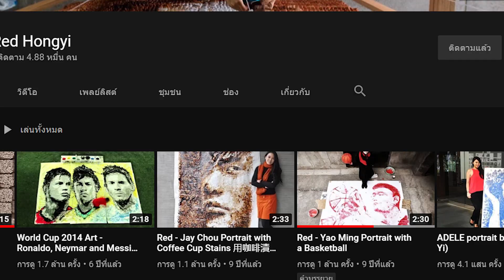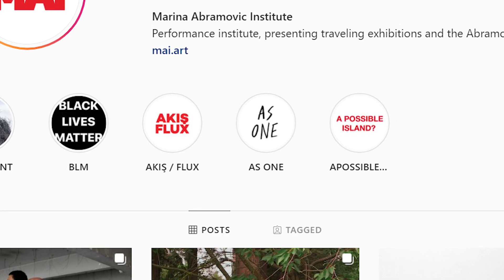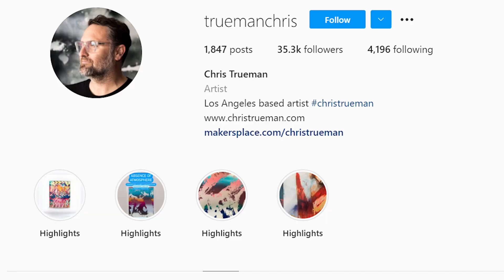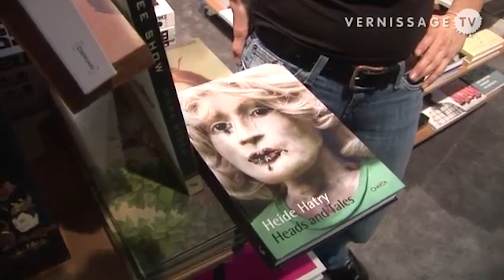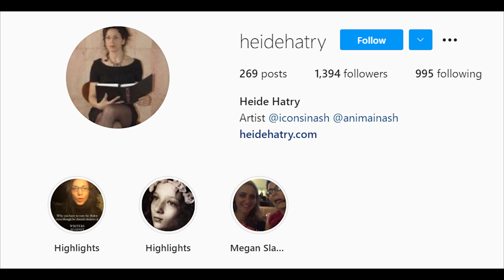7 ศิลปินสร้างผลงานด้วยวิธีพิสดาร ภาค 2 😱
เราเคยนำเสนอ Artist ที่สร้างสรรค์ผลงานด้วยวิธีแปลกประหลาด นี้จะจะเป็นภาคต่อของ 7 ศิลปะผู้สร้างศิลปะด้วยวิธีพิสดาร เอาจนคุณคาดเข็มไม่ได้เลยทีเดียว.

00:00 Introduction
01:06 อันดับที่ 7
02:19 อันดับที่ 6
03:27 อันดับที่ 5
04:56 อันดับที่ 4
05:43 อันดับที่ 3
07:04 อันดับที่ 2
08:20 อันดับที่ 1

🔥 สถาบันสอน Digital Art Online ที่ดีที่สุดสำหรับคุณ 🔥